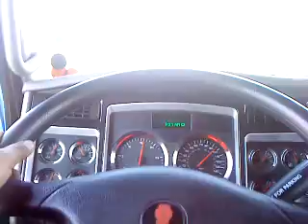Por la pista de sayula a cosamaloapan Ver.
Bellos paisajes de pantanos y sembradios de caña de azucar y piñas.